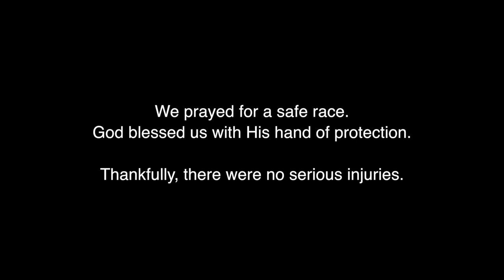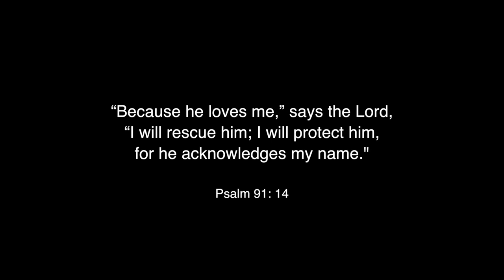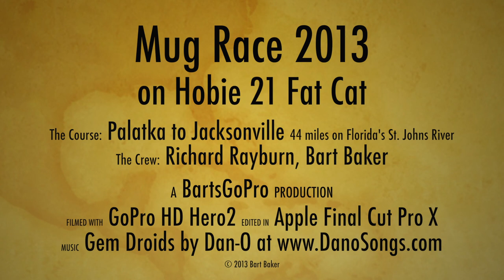BartsGoPro - Mug Race 2013 - Hobie 21 Catamaran Sailing - GoPro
Mug Race 2013 - Catamaran sailing on Richard Rayburn's Hobie 21 "Fat Cat."

If you want to see when "it" happens, be sure to watch until the 2:35 point. Up until then we had some really good rides, although we were fighting gusts the whole time.

This was taken during our 13th year of participating in The Rudder Club's Mug Race, an annual 44-mile race on the St. Johns River, from Palatka to Jacksonville, Florida. It was their 60th annual event.

After watching the crash sequence for what seems like a hundred times, full-screen, frame-by-frame, I can offer the following post-crash analysis:

 - Before capsizing, I had been gathering the extra mainsheet line so it would not work its way out the back of the tramp and behind the boat. Most of the mainsheet was in my right hand. In my left was the hot stick and the section of mainsheet that needs to be un-cleated in an emergency.

 - A big gust hit, lifting the windward hull quickly.

 - I immediately dropped the mainsheet bundle from my right hand, and reached for the other section in my left - missing completely!

 - I got it on the second try and successfully un-cleated it, but not until we were pretty far up in the air. If you watch the slow-motion clip, you can see the boom release at a certain point. It was just too late to save us.

 - The port wing was also digging in and "putting on the brakes" by this time, and I quickly got off-balance as the boat slowed.

 - Richard instantly went into a seated position, which gave him much more control over his fall.

 - Based on past experience, we were probably going around 20mph before it came to a screeching halt - all within about one boat length.

 - My only memory of the fall was that we were headed for the gap between the tramp and boom. Obviously, I was off, because my butt and head hit the boom. Richard landed behind me. My wife later asked why I didn't try to hang on to the wing. It all happened so fast, there was no time to even think about it.

 - As the video indicates, it was only by the grace of God that we were not seriously hurt. We had prayed for a safe race, and, thankfully, God did protect us.

 - The mast was quickly sinking as we made our way out from under the tramp. It stopped once the tip touched river bottom. It must have dug in pretty good, too, because the boat didn't move at all until we had help pulling it up.

 - Another race participant eventually came by, explaining that they had blown their main. They offered to help get us vertical again. We never got their names, but you can see them briefly before I tie their line to our front crossbar. If you know who this was, please let me know. We are very grateful for their help.

 - Richard had to release a stay extender so the boat would pivot to a more vertical position, relative to the mast. Then our helpers had to use full throttle on their outboard, plus turn us around a couple of times, before the mast finally started rising.

 - Once vertical, we removed the bent boom and lowered the main, securing both. We then sailed the remaining 25 miles on jib alone. The first 25 miles took just under 2 hours, the second was 4-5 hours. A catamaran doesn't sail well on jib alone. It bobs up and down wildly in large chop. We made progress, though, and are thankful to have still finished the race.

 - Lessons learned:

        1 - Praise God for His protection.

        2 - I should have been better-prepared to release the mainsheet.

        3 - When winds are forecast to be 18mph gusting to 32, anything can happen. If you don't want that risk, don't go out. I can't speak for Richard, but that will be my choice next time we have those conditions.

115 boats registered
96 started the race
71 finished
We finished 60th, and were very ready to get off that bobbing boat!

Finally: No, we had no idea a small portion of spinnaker was hanging down below the front crossbar!

Shot with a GoPro HD Hero2 camera in 1080p 30fps mode